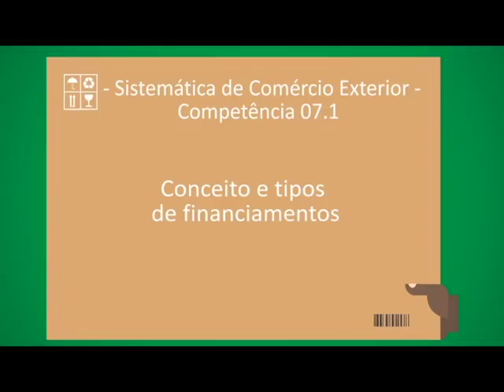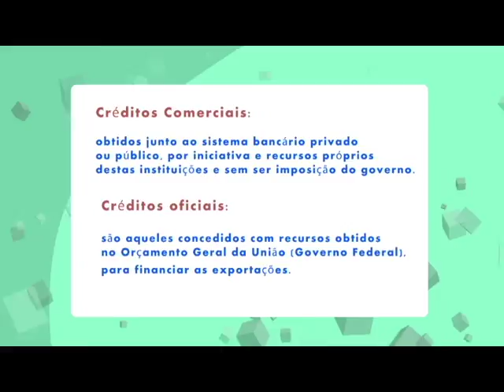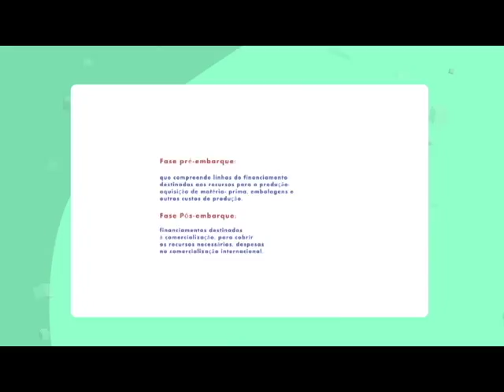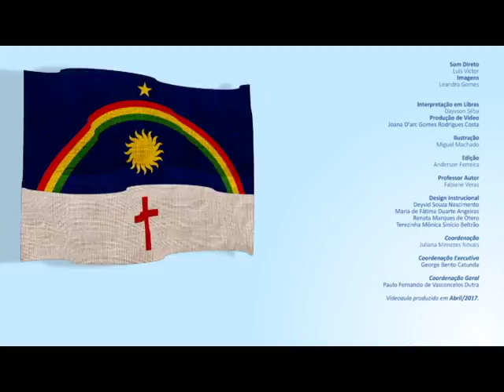CURSO TÉCNICO EM LOGÍSTICA | SISTEMÁTICA DE COMERCIO EXTERIOR | COMPETENCIA 07 | 01 para libras